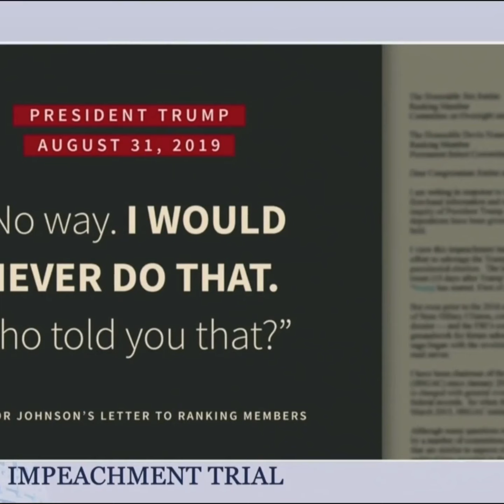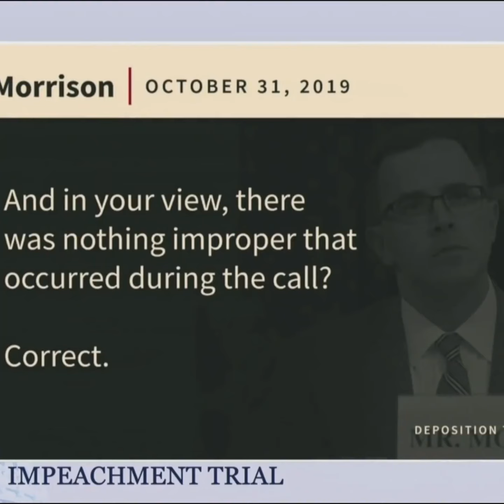Democrats LIE on Trump impeachment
The national media claimed Gordon Sondland's public testimony proved Trump attempted to coerce Ukraine into investigating the Bidens and Burisma in exchange for aid. This was all a lie - yet the national news media continued to make this false claim.